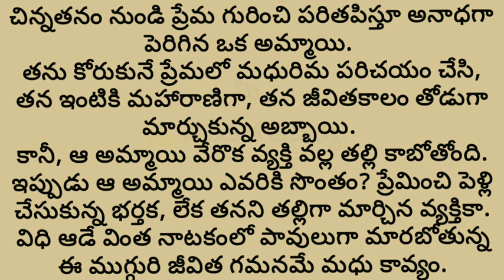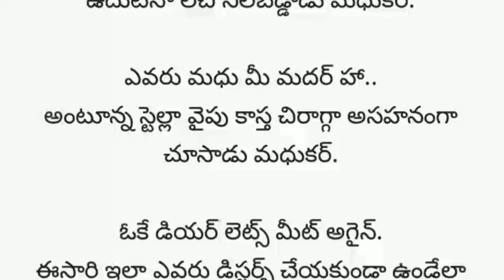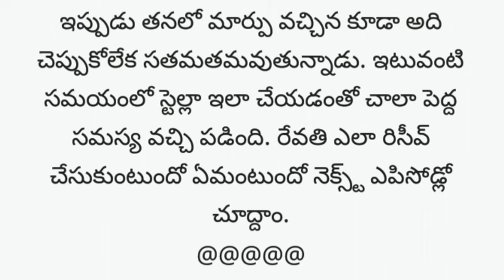మధు కావ్యం -40